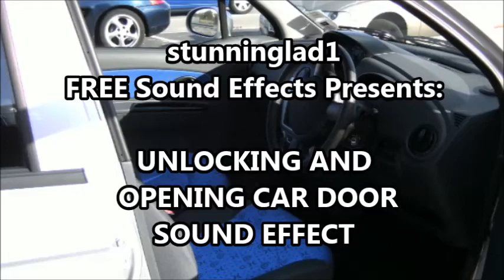UNLOCKING AND OPENING CAR DOOR SOUND EFFECT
Here we hear the sound of a car door being unlocked and opened.This sound effect is free to use on your movie project or soundboard.

A stnninglad1
FREE SOUND EFFECT
Production
2020